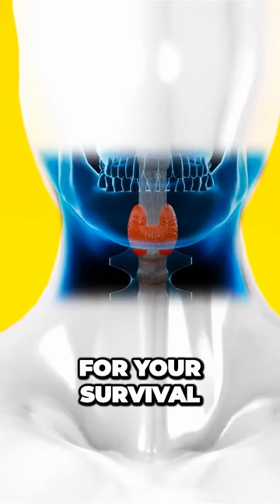You Can't Breathe and Swallow at the Same Time! Is That A Fact?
Did you know you can't breathe and swallow at the same time? 🤔 In our latest video, we dive deep into the incredible workings of your throat, exploring the vital relationship between the airway and food pipe!

Discover how these two passageways, essential for your survival, ensure that breathing and swallowing happen in harmony. We'll unravel the mystery behind this fascinating fact and share valuable insights about the human body's intricate design.

Join us on a journey inside your throat as we shed light on the medical wonders that prevent food from entering the airway and causing complications. It's not just a myth; it's a scientific reality!

So, challenge yourself to try breathing and swallowing simultaneously after watching this eye-opening video. Don't worry, we'll guide you through the process!

Stay curious and informed with the 'Is That A Fact?' YouTube channel!